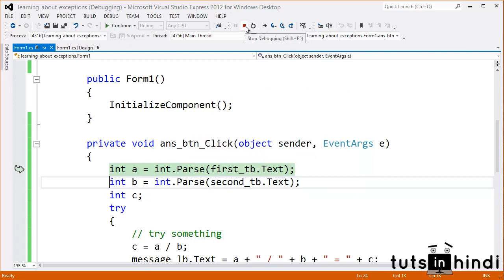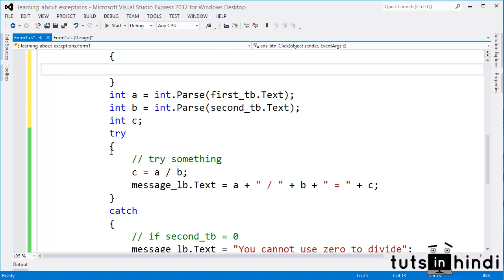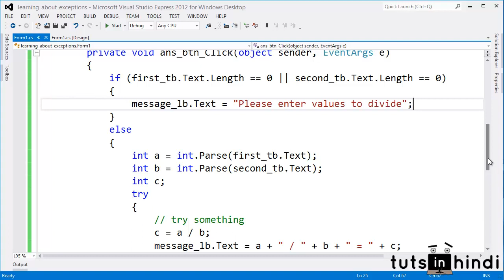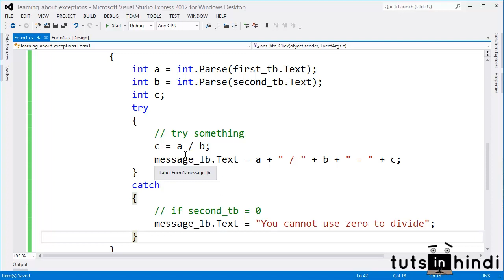.net with c# lesson 19 exceptions part(2/2)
in this video tutorial of tutsinhindi, in this video we are going to see how we can handle in little advance way and as usual everything explained in hindi, download source code from this